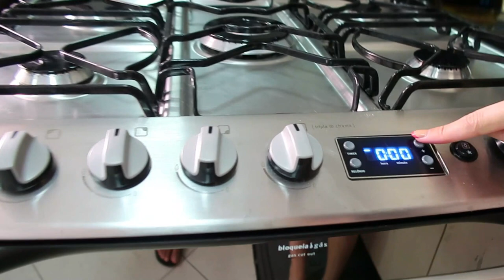RECEITA: MACARRÃO NINHO NA TRAVESSA - Thamyê Baseggio